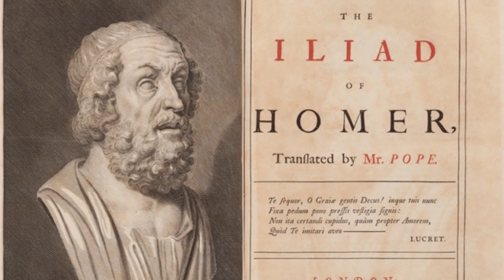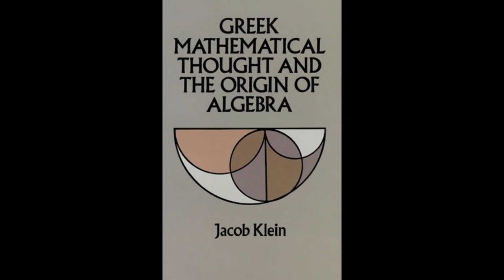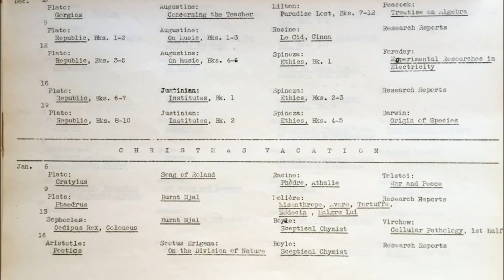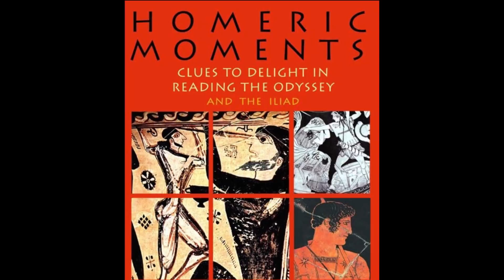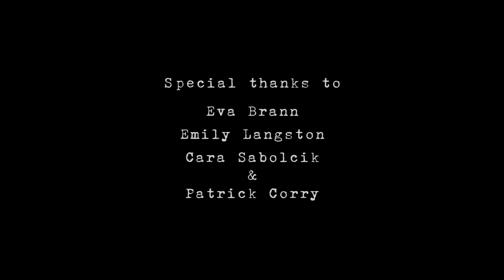Higher Gossip | Eva Brann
Annapolis Tutor: 1957-present

In this first episode of a documentary series on St. John's College's beloved tutors, Ms. Brann recounts how she escaped Nazi Germany and ended up at the college; her relationships with such philosophic luminaries as Jacob Klein, Seth Benardete, and Leo Strauss; and her vision of the good life.

"Higher gossip is the kind of conversation that is at once titillating and illuminating."